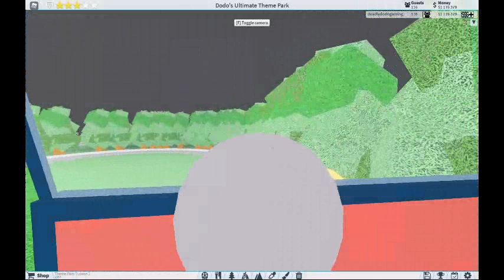You can now learn how to drive cars in my theme park!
it is rlly fun